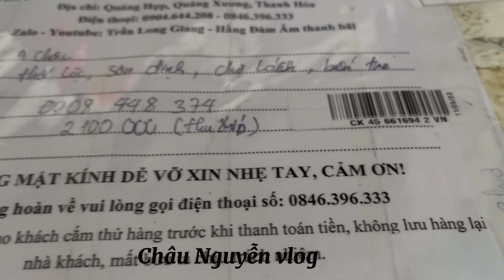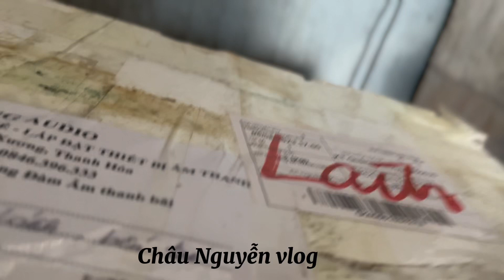Mua vang số X5 bên Hằng Đàm audio,Long Giang audio và cái kết….